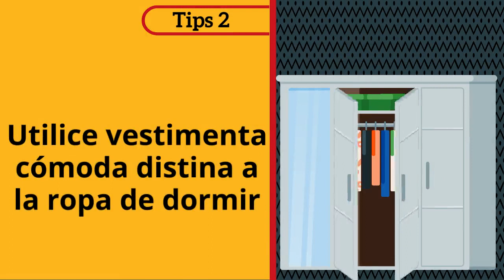¿Cómo mantenerse activo en las clases en línea?